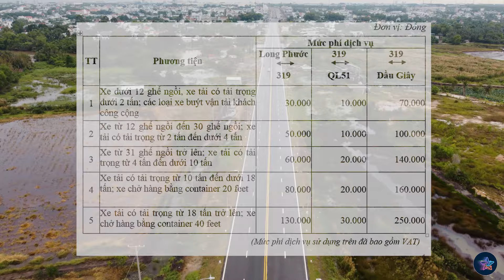ĐƯỜNG 319 NHƠN TRẠCH I Con đường NGHÌN tỷ chính thức được thông xe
Đường 319 nối dài là dự án thành phần của tuyến đường 319 trên địa bàn huyện Nhơn Trạch, tỉnh Đồng Nai. Dự án có điểm đầu tại ngã ba Bến Cam, xã Phước Thiền, điểm cuối kết nối cao tốc TPHCM - Long Thành - Dầu Giây, có chiều dài gần 2,4km, chiều rộng 16m. Toàn tuyến đường 319, được chia làm 4 đoạn đầu tư và đã hoàn thiện toàn bộ: Đoạn 1 là từ ngã 3 Bến Cam-xã Phước Thiền tới nút giao với đường Tôn Đức Thắng; đoạn 2 từ đường nút giao với đường Tôn Đức Thắng đi qua đường 25C và tới nút giao với đường Trường Chinh, đoạn 3 từ đường Trường Chinh đi qua Cao tốc Bến Lức - Long Thành và đi vào cảng Phước An. Và mới đây, đoạn 4 là dự án Đường 319 nối dài đã thông xe, đưa vào khai thác vào ngày 20/10.

Tổng vốn đầu tư toàn dự án 319 nối dài là hơn 961 tỷ đồng. Mức phí dịch vụ sử dụng đối với các phương tiện tham gia giao thông trên tuyến cao tốc TP.HCM - Long Thành - Dầu Giây với nút giao 319.

Sau 4 năm được triển khai đầu tư xây dựng, dự án đường 319 nối dài và nút giao với đường cao tốc TP.HCM-Long Thành-Dầu Giây đã chính thức hoàn thành đưa vào sử dụng. Dự án hình thành sẽ phát huy hiệu quả kết nối trực tiếp đường cao tốc TP.HCM-Long Thành-Dầu Giây với tuyến đường 319, rút ngắn hành trình từ TP.HCM đi Đồng Nai, Bà Rịa- Vũng Tàu, đồng thời chia sẻ lưu lượng với quốc lộ 51 đang bị quá tải.